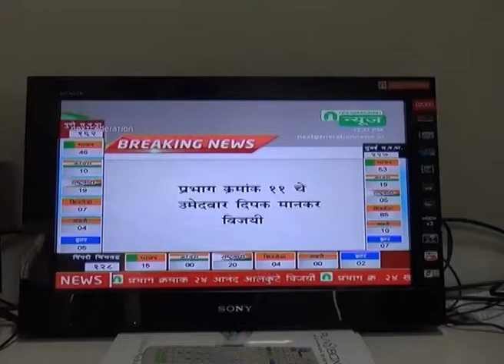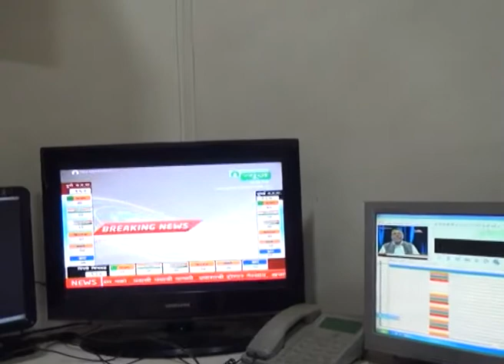Next Generation News : Result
Result